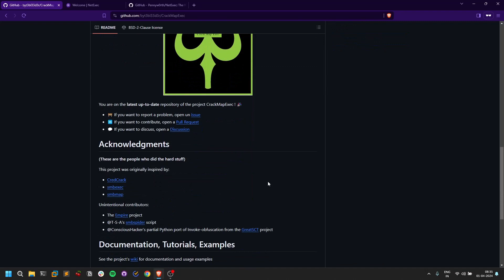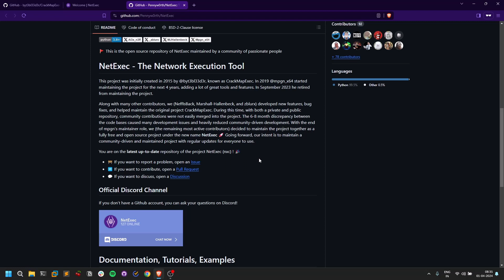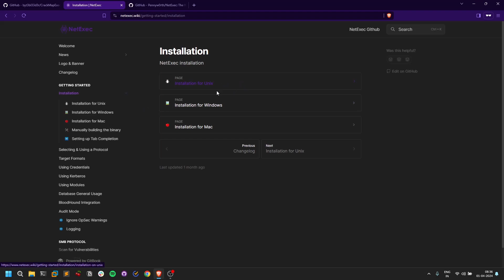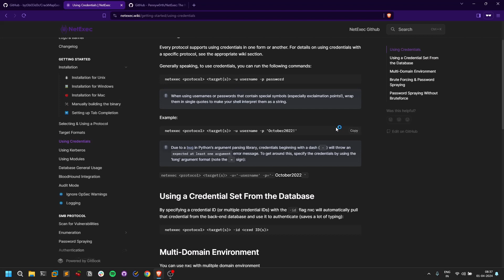Netexec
💻 I believe that ethical hacking, information security, and cybersecurity should be familiar subjects to anyone using digital information and computers. 🛡️
💡 We believe that it is impossible to defend yourself from hackers without knowing how hacking is done. 🕵️‍♂️
🎓 The tutorials and videos provided on this channel are only for those interested in learning about Ethical Hacking, Security, and Penetration Testing. 🎯
❌ Hacking tutorials are against the misuse of information, and we strongly advise against it. 🚫
📢 Please regard the word hacking as ethical hacking or penetration testing every time this word is used. 🤝